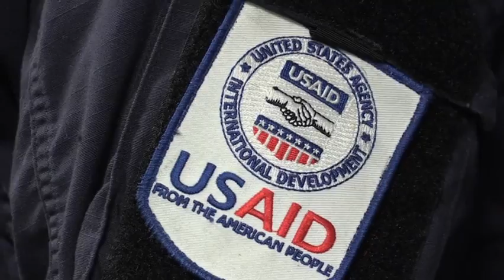Raw: US Relief Supplies Arrive in Nepal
U.S. relief supplies arrived in Nepal as the country continues to deal with a devastating earthquake that killed more than 5,000 people. (April 29)